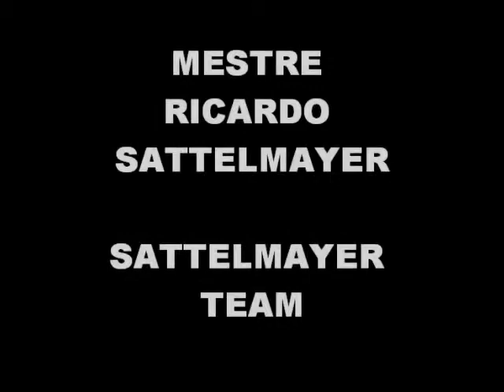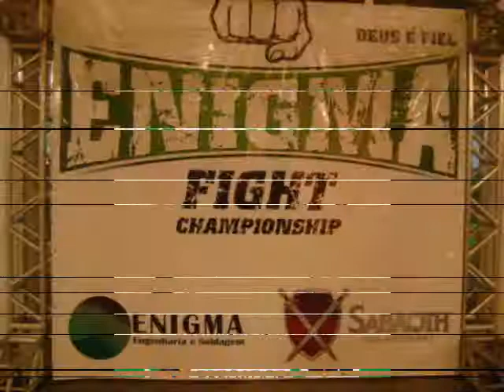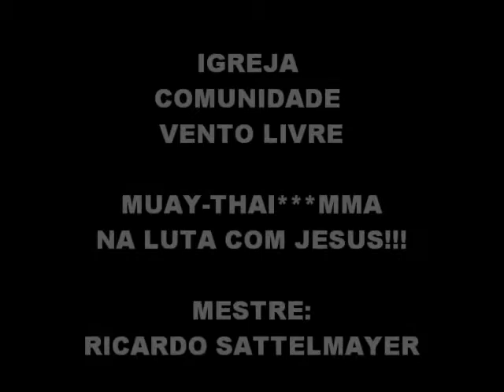COMUNIDADE VENTO LIVRE